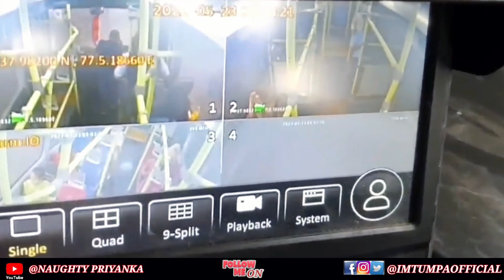WOW😍Finally! Delhi Electric transportCorporation Full Explore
HEY Loves!